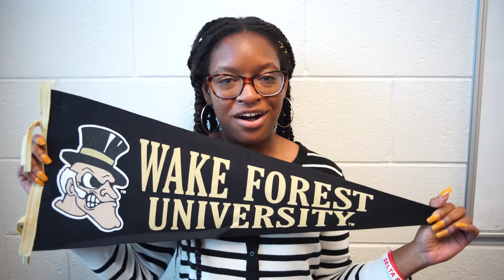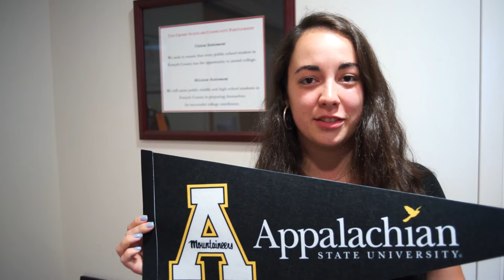Crosby Scholars Community Partnership Give 5 Video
June 6th is National Higher Education Day and we need your help to break the cycle for young high school students! During this 24-hour giving period, we challenge all Crosby Scholars, parents, alumni, friends, and advocates to support Crosby Scholars with our “High 5” Initiative. Our goal is for all supporters to give at least $5 in honor of our 1,010 recent graduates as they follow their path to college.